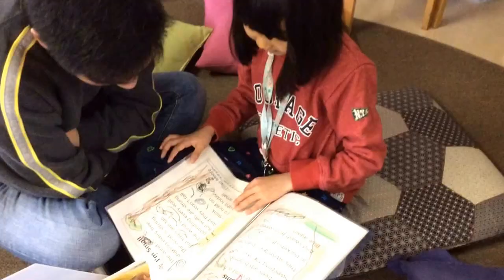Owen Chen Yan. Alex Lucas SLC